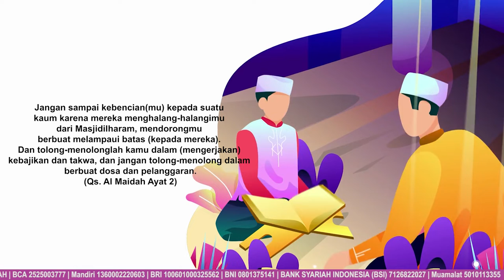BerQurban Tanpa Harus Resah Dan Gelisah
Ibadah Qurban adalah salah satu Ibadah dengan hukum sunnah muakkad, yang artinya ibadah ini sangat dianjurkan untuk ditunaikan. Ibadah qurban diperintahkan untuk menghapus sifat serakah dalam diri, juga sebagai bentuk rasa syukur atas segala karunia yang telah diberikan oleh Allah SWT,

Banyak kemuliaan yang kita dapatkan dalam berqurban, bahkan akan menjadi tabungan istimewa yang dapat menolong kita di akhirat nanti. Seperti yang dijelaskan dalam hadis berikut:
“Tidak ada amalan anak cucu Adam pada hari raya qurban yang lebih disukai Allah melebihi dari mengucurkan darah (menyembelih hewan qurban), sesungguhnya pada hari kiamat nanti hewan-hewan tersebut akan datang lengkap dengan tanduk-tanduknya, kuku-kukunya, dan bulu- bulunya. Sesungguhnya darahnya akan sampai kepada Allah –sebagai qurban– di manapun hewan itu disembelih sebelum darahnya sampai ke tanah, maka ikhlaskanlah menyembelihnya.” (HR. Ibn Majah dan Tirmidzi)

Jika teman-teman menemui kesulitan saat ingin menunaikan ibadah qurban, maka AlFatihah hadir dengan program Qurban AlFatihah dengan segala kemudahannya.